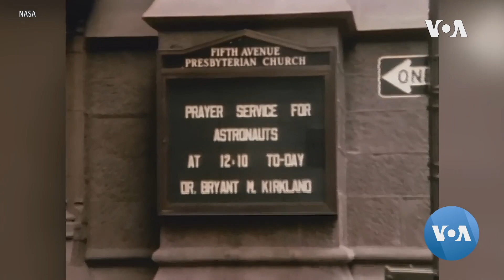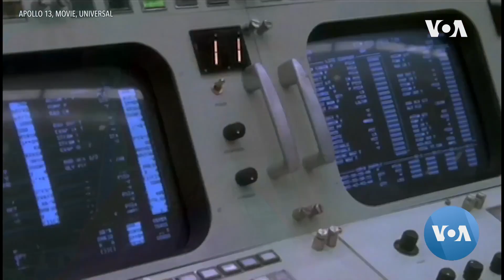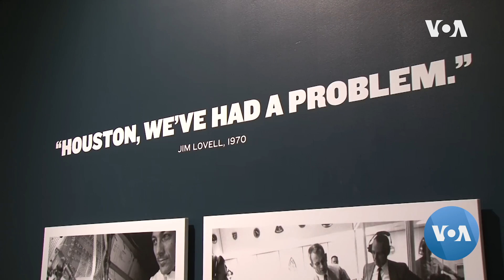50 Years Ago, Apollo 13 Moon Mission Became NASA’s ‘Successful Failure’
One of the most remarkable achievements in the U.S. space program wasn't reaching a goal, but preventing a disaster 50 years ago when a mission to land on the moon went horribly wrong.  Through exclusive VOA interviews with Apollo 13 astronauts and mission control members who worked through the harrowing crisis, VOA's Kane Farabaugh revisits NASA's "successful failure” - when the eyes of the world focused on astronauts in great peril.